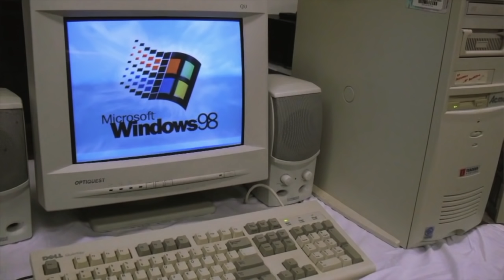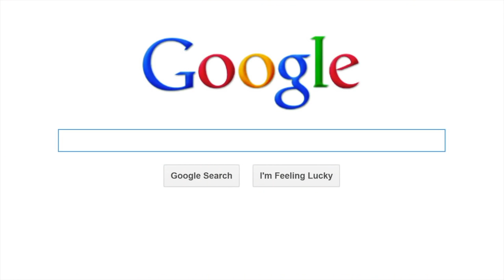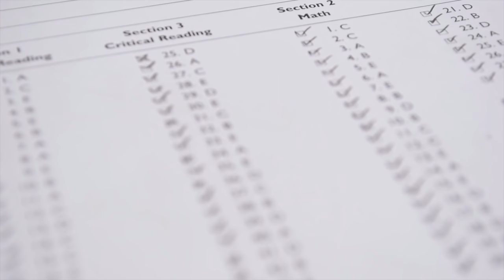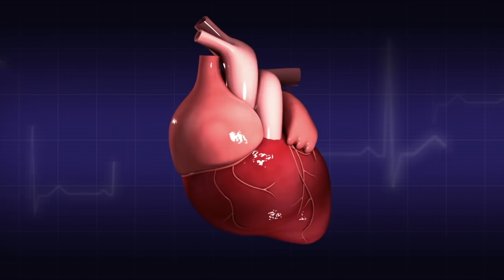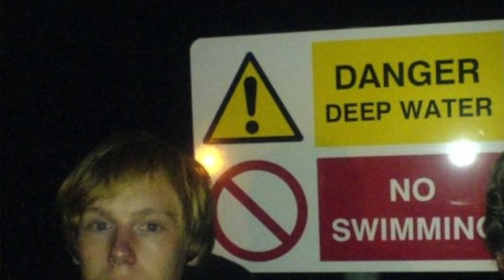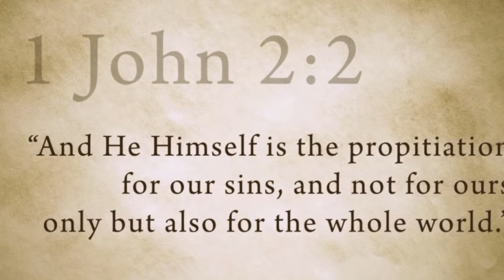Off The Kirb Ministries Exposed (Joe Kirby's Testimony)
Joe Kirby from Off The Kirb Ministries shares his testimony and how Jesus saved him and made him into a born again Christian. How sudden cardiac death syndrome brought him to saving faith.

Footage licensed through: Artgrid & Storyblocks
Music licensed through: Storyblocks

🔴 If you can read this, THANK YOU for your interest in this ministry.